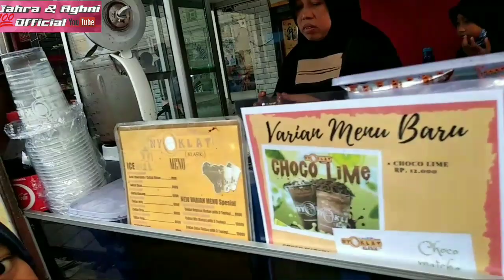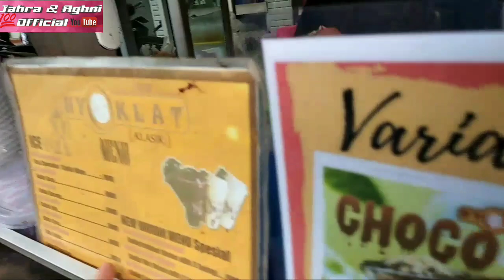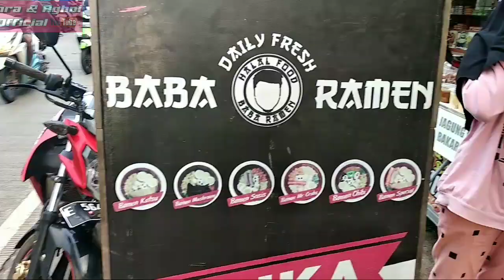MINUMAN TAKJIL BUKA PUASA UNTUK JUALAN ES NYOKLAT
Kali ini jahra & Aghni ketemu lagi dengan minuman takjil buka puasa untuk jualan ES nyoklat 2 jam ludes lokasi cikijing depan helmi motor harga 7000 rupiah
Saksikan videonya